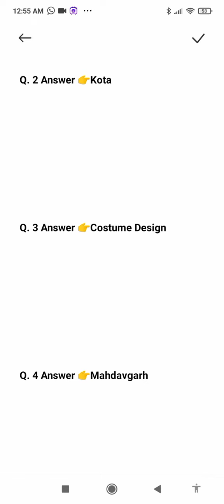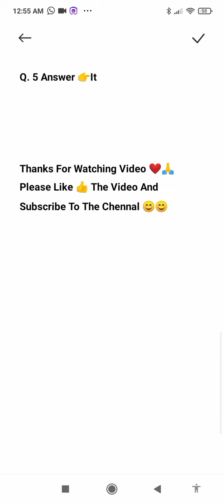Flipkart Quiz Daily Trivia Today Answer Date 2 August 2021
About This Video :

This video contains correct answers to all 5 questions of Flipkart Quiz Daily Trivia, this quiz is based on General Knowledge. If you answer correctly, you can win gift vouchers and Gems.

All Topics Covered :

Flipkart Quiz Daily Trivia Today Answer

Flipkart Daily Trivia Today Quiz Answer

Flipkart Quiz Daily Trivia

Daily Trivia Today Answer Flipkart

Daily Trivia

Flipkart Quiz

Daily Trivia 2 August

Daily Trivia Today